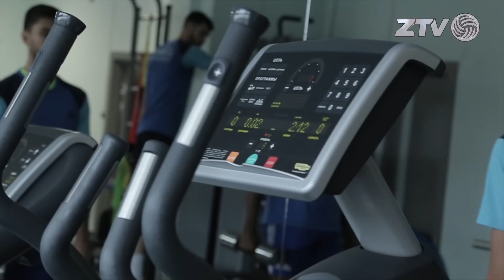Суперкубок 2017! Превью «Зенит-Казань» - «Динамо»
4 ноября в День Народ Единства взгляды всех любителей волейбола будут прикованы к казанскому Центру Волейбола, где в 18 часов по московскому времени состоится матч за Суперкубок России! Действующий обладатель трофея, чемпион России и обладатель кубка казанский "Зенит" примет на своей площадке серебряного призера чемпионата московское "Динамо"! Специально для вас бесплатные шаттлы до арены,
обновленный фудкорт, детская игровая комната с конкурсами и аниматорами. Яркий фан шоп, величественный клубный музей, мейк-ап зона и инсталляции. В 17-30 минут мы ждем вас в зале, где на площадке начнется специальное яркое предматчевое шоу! Приходите на волейбол всей семьей!